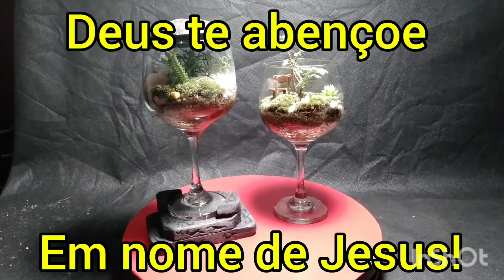o que fazer com uma taça de Vinho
Terrário na taça de vinho
Mini jardim.